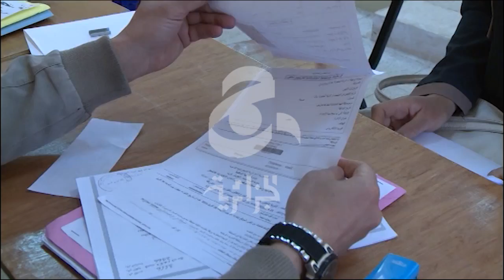تخوفات من شفافية المسابقة قبل الساعات الأخيرة من انقضاء الآجال